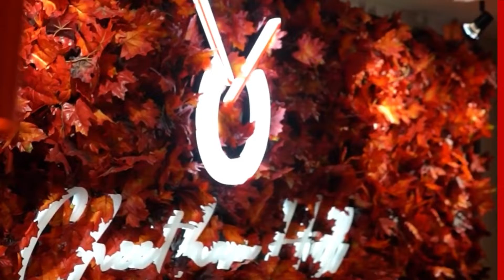FRANCHISE WITH OODLES